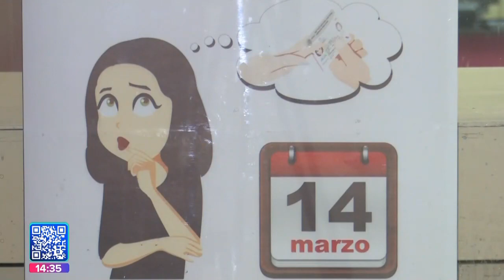Entrega de Credenciales de Elector || Noticias con Juan Carlos Valerio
¡Atención! Hoy es el último día para recoger su INE, en los módulos de atención, para  participar en las votaciones2024.

El servicio se reanudará el 3 de junio.

Reporte: @Luis_EduardoHA